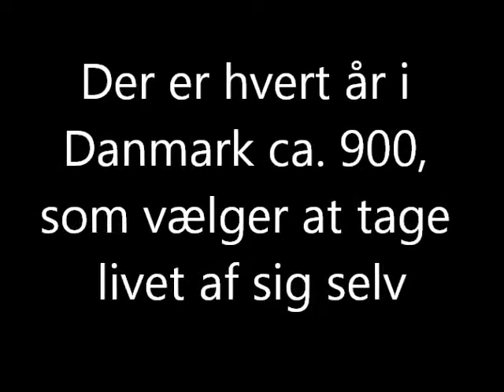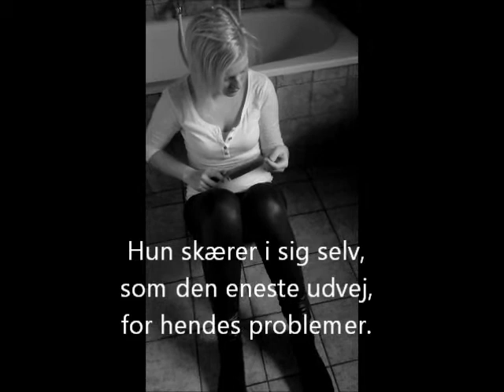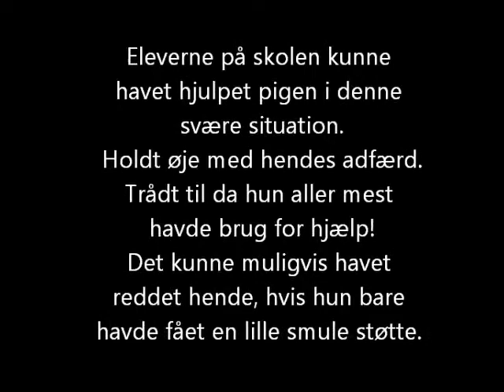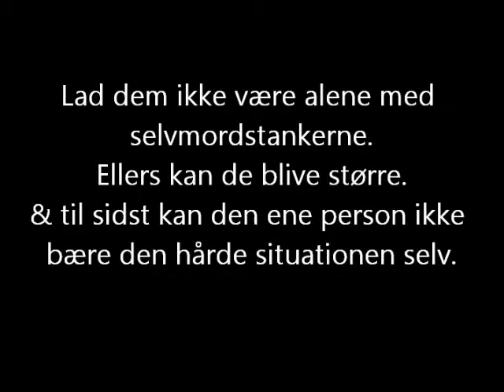Projektopgave om Selvmord 9 klasse - Maria Og Frederikke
Vi har haft projektopgave i 9 klasse hvor vi valgte emnet selvmord. Som vores produkt valgte i at lave en video omkring selvmord. Sangen vi har valgt hedder Sia - Breathe Me. Vi håber i kan lide den, og i må meget gerne kommentere!